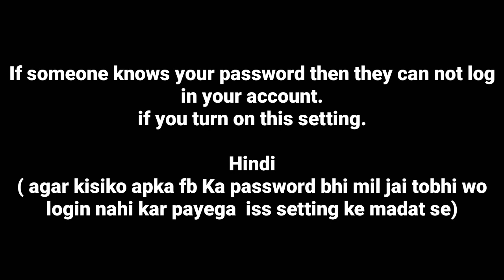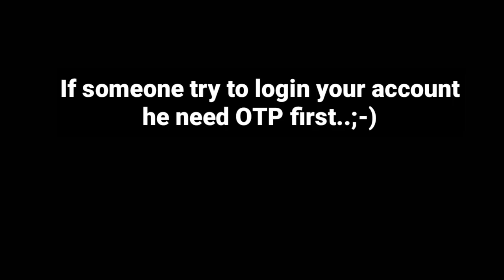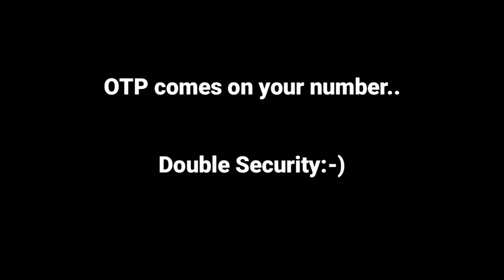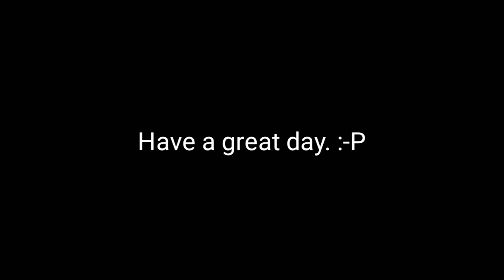Turn On 1 Setting All Free Fire Players and Safe Your.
Free fire fake free Diamonds websites don't click. Protect your fb account. 1 secret setting for you. Double safety.

________________INTRODUCTION______________

Music credit...

Hastags..